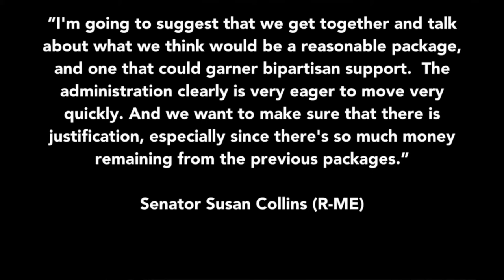THE PEOPLES 3RD STIMULUS CHECK & STIMULUS PACKAGE UPDATE 1/25/2021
BIPARTISAN COMMITEE REJECTS BIDENS $1.9 TRILLION STIMULUS PLAN.
MCCONNELL DAMANDS SCHUMER PRESERVED THE LEGISLATIVE FIILIBUSTER.
OHIO SETATE SEAT UP FOR GRAB IN 2022 SENATE ELECTIONS